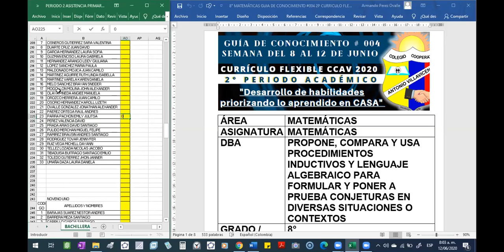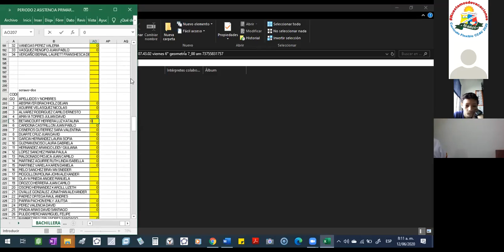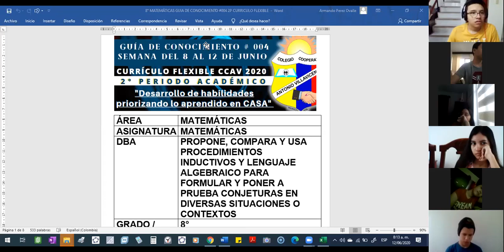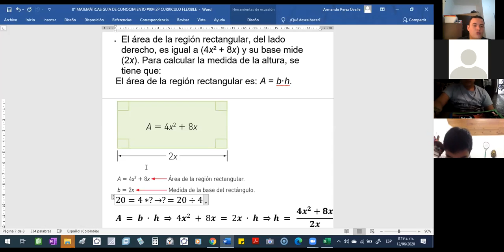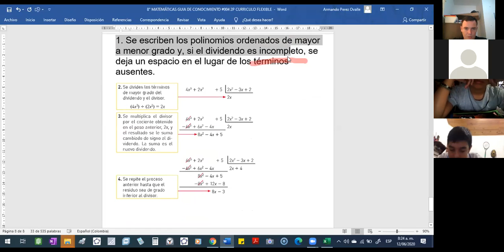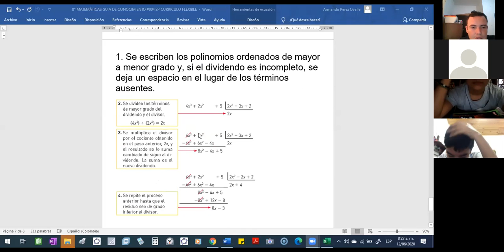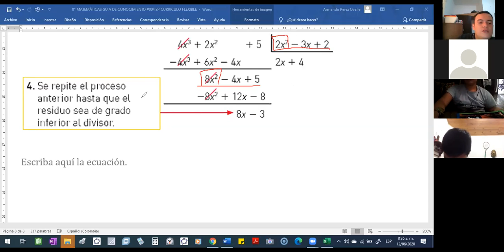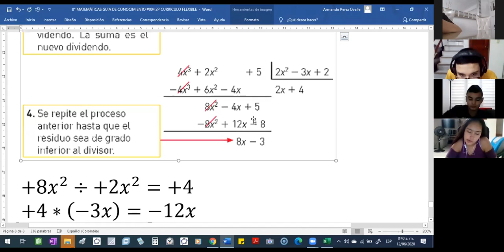2020 06 12 VIERNES 8° MATEMÁTICAS 8 00 AM PARTE 1 DE 2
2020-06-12 VIERNES 8° MATEMÁTICAS 8_00 AM PARTE 1 DE 2